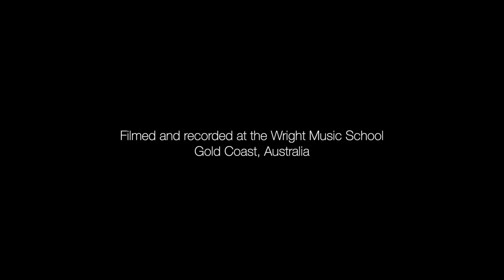Wright Music School - William Zhang - Slipknot - Before I Forget - Drum Cover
Student: William Zhang
Age: 9
Teacher: Troy Wright